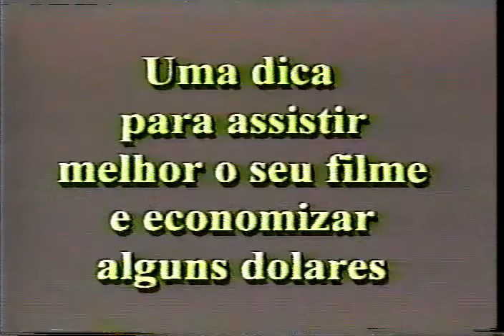Head Cleaner Commercial (1990)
"Use your head, use Head Cleaner". A Portuguese advertisement for Head Cleaner brand VCR head cleaner, ripped from the VHS tape "Pandora: A Floresta Negra". I do not recommend calling the number at the end.